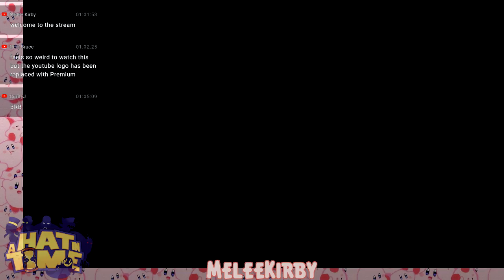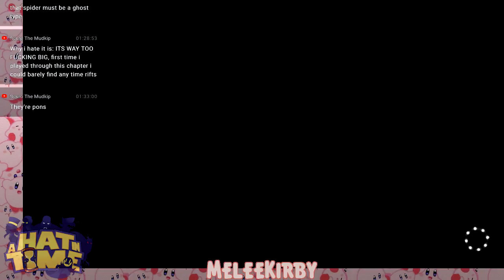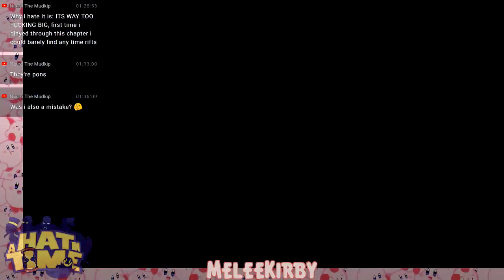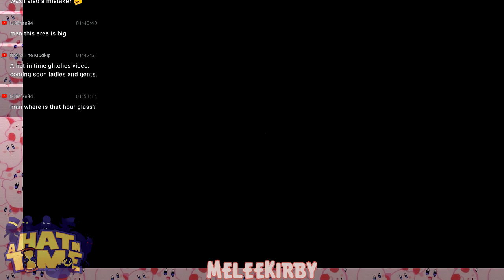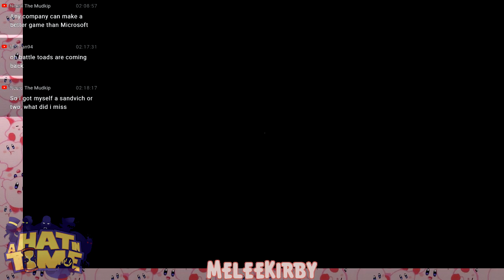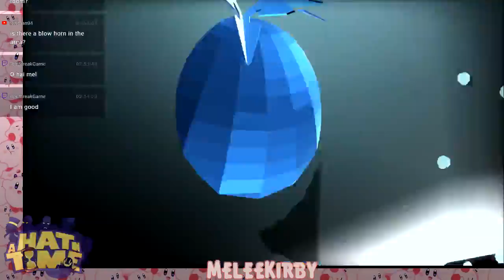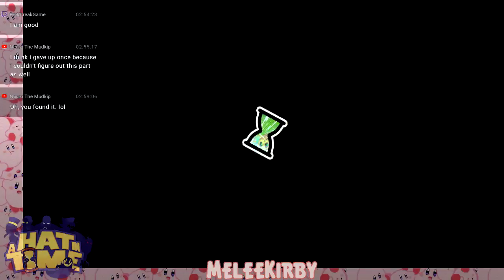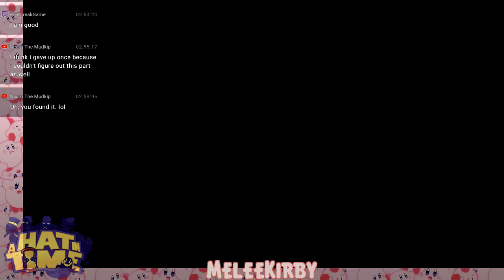A Hat In Time #4 | MeleeKirby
A Hat In Time is available for PlayStation 4, Xbox One and Windows PC.